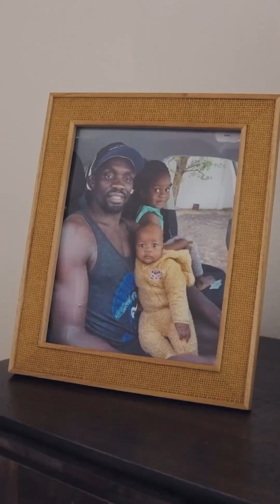Dwayne Johnson "The Rock" Gifts UFC fighter Themba Gorimbo a house | How it started | Full story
Dwayne "The Rock" Johnson surprises UFC fighter Themba Gorimbo, who gets emotional in the gym.
Dwayne "The Rock" Johnson surprised UFC fighter Themba Gorimbo with the gift of a new home, after he was inspired by Gorimbo's story of his bank account dropping to $7 prior to his first UFC win.

Johnson, 51, posted a video Thursday of him surprising Gorimbo at a gym, and then revealing a house he'd put under lease for the fighter in Miami. Gorimbo is from Zimbabwe, and recently sent the money he'd made in the UFC to his village to use for a well.

Johnson, who is a well-known MMA fan and presented the "BMF" belt for a fight between Jorge Masvidal and Nate Diaz in 2019, said Gorimbo's story especially resonated with him because he recalls having $7 to his name in Miami, prior to his rise in pro wrestling and entertainment. He actually owns a production company called Seven Bucks Production.

Gorimbo (11-4) was emotional during the interaction and said he'd been a fan of Johnson's since he was a child. He competes in the welterweight division and is 1-1 since signing with the UFC earlier this year. He had been sleeping on a couch at his MMA Masters gym in Miami, prior to Johnson's unexpected gift.